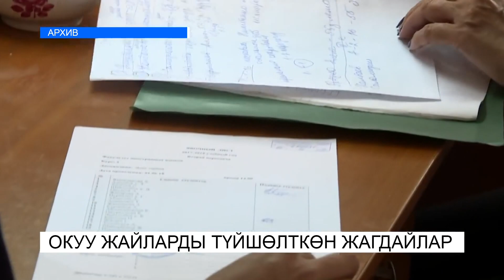ЖОЖдордогу КОРРУПЦИЯ. NewTV